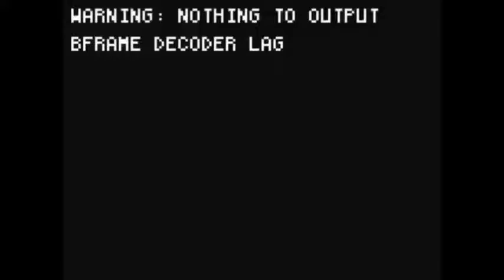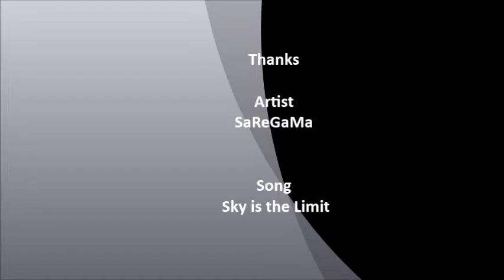rc aircraft on runway Aeromodelo en Autopista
landing on runway